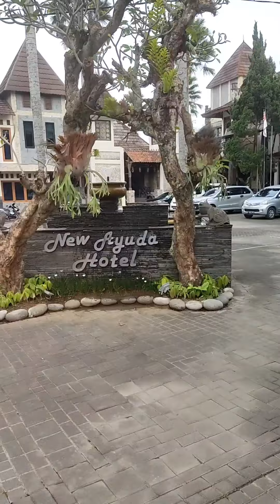Hotel nyaman dekat cimory dairyland New Ayuda Hotel Puncak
hotel dekat Cimory dairyland